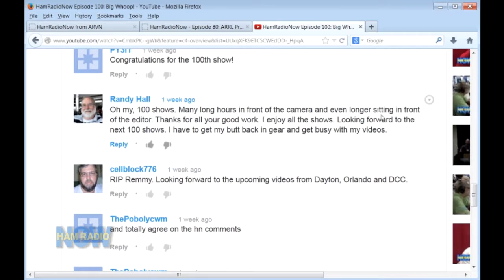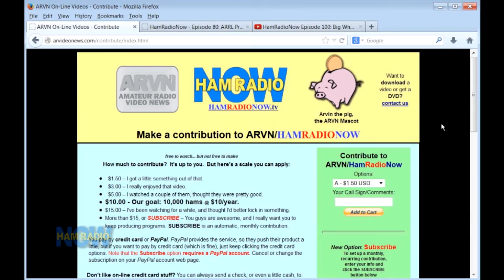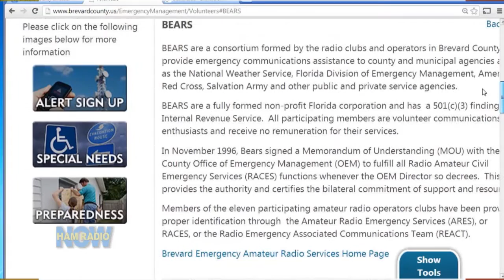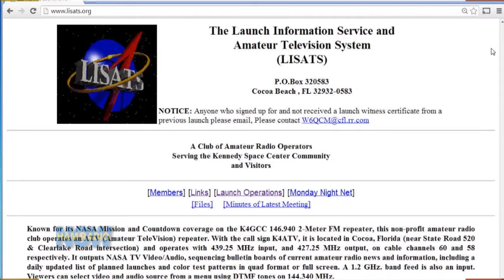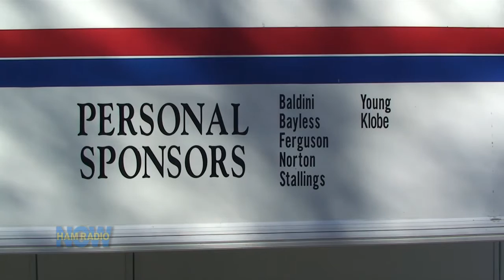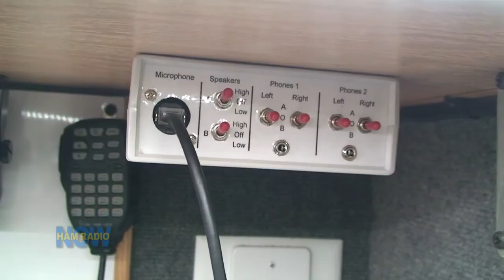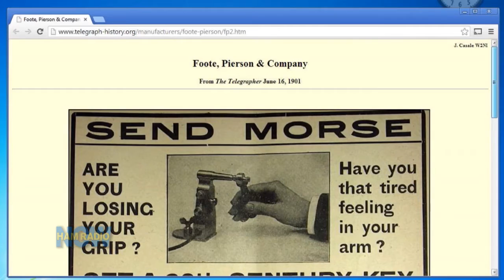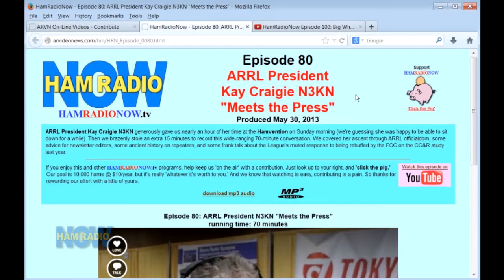HamRadioNow Episode 101: Two Emcomm Vehicles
Eventually Jeff and Gary get around to playing some pieces on the Brevard County FL (BEARS) emcomm bus that they shot in Orlando last February, and the Dayton ARA's big new RV that debuted at the Hamvention® in May. Before that they waste a lot of time just amusing each other with stuff like how much Jeff sounds like Arlo Gutherie. And we wrap up with an "intro to nothing," recorded Sunday at the Hamvention with ARRL President Kay Craigie N3KN (Kay's full interview is down in Episode 80). They'd intended to go shoot some "tour" video, but never got around to it. The "intro" conversation was good enough (we think) that we needed to produce it someplace, so this is it. If you want to skip the banter and just see the toys, zip on down to about the 30-minute mark.